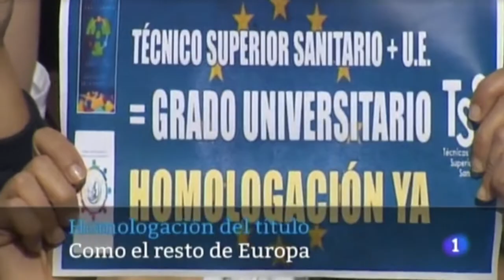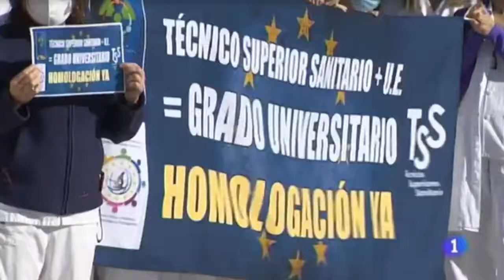Panorama regional TVE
Movilizaciones TSS por homologación Grado